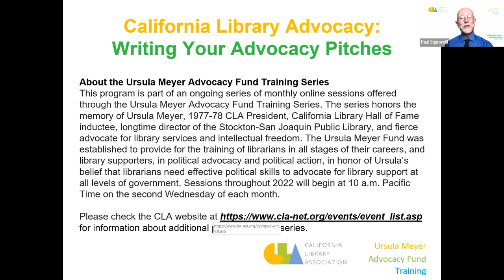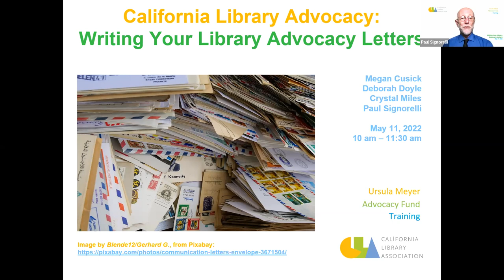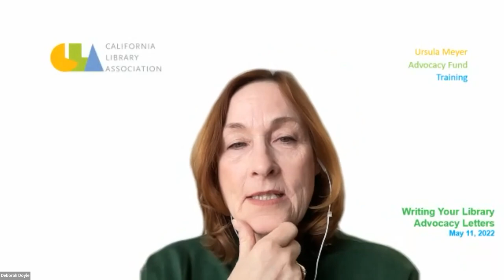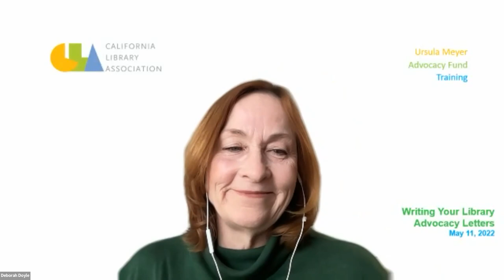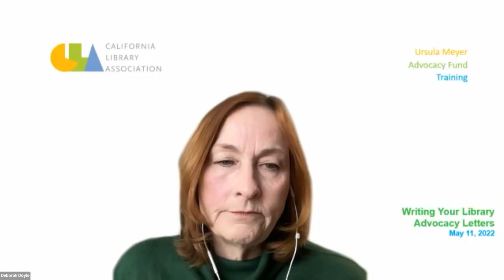The California Library Advocacy Landscape: Writing Your Library Advocacy Letters | May 11, 2022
Sometimes it’s that one letter—that formal pitch, put into writing—that makes all the difference in moving advocacy efforts toward positive results for those served within the California library landscape. It’s the letter that builds upon all the efforts you and your partners have made up to that moment, and now cinches the deal through clear, concise, persuasive prose delivered to the right person at exactly the right moment—and that’s what this highly-interactive online workshop is designed to help you achieve. Join us in session, facilitated by experienced library advocates, to explore what they have seen in successful letters written to advocate on behalf of libraries and the communities they serve, and dive into some hands-on exercises designed to help you hone your own advocacy letters to help foster positive change in your community.

Please note: Participants are encouraged—but not required—to bring samples of their own library advocacy letters to explore ways to strengthen them.

Goal: By participating in this session, you will begin crafting an impactful, effective advocacy letter designed to produce the positive results you want.

During the session, you will:
-Identify at least three elements found in successful advocacy pitch letters
-Identify three key people you will approach with the letter you develop in this workshop
-Complete the first draft of a brief (no more than one-page) advocacy letter you will use within the two weeks immediately following their participation in the session
-Identify at least three resources you can use in your ongoing advocacy efforts as you develop additional pitches

Session Facilitators:
-Megan Cusick, Deputy Director, State Advocacy, American Library Association Public Policy and Advocacy Office
-Deborah Doyle, Chair of the Sonoma County Library Commission and member of CLA’s Advocacy and Legislative Committee
-Crystal Miles, Public Services Manager at Sacramento Public Library and member of the Ursula Meyer Advocacy Training Committee and the CLA Advocacy & Legislation Committee
-Paul Signorelli, CLA Library Advocacy Training Project Manager and author of Change the World Using Social Media (Rowman & Littlefield, 2021)

The Ursula Meyer Advocacy Fund Training Series honors the memory of Ursula Meyer, 1977-78 CLA President, California Library Hall of Fame inductee, longtime director of the Stockton-San Joaquin Public Library, and fierce advocate for library services and intellectual freedom. The Ursula Meyer Fund was established to provide for the training of librarians in all stages of their careers, and library supporters, in political advocacy and political action, in honor of Ursula’s belief that librarians need effective political skills to advocate for library support at all levels of government.